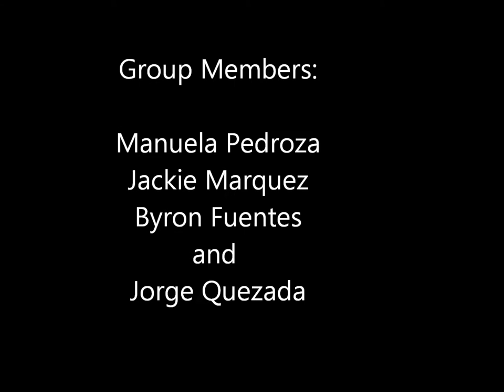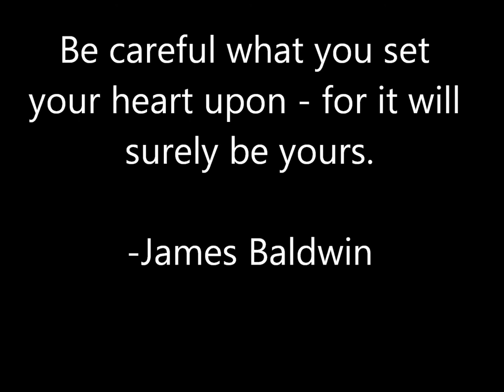Richard Delgado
CSULA